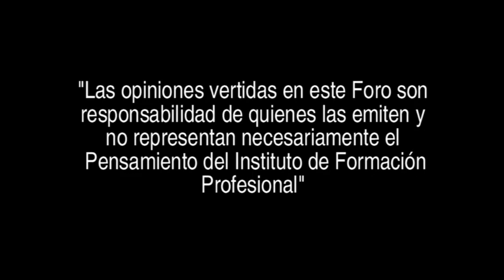Foro “Retos de las Medidas Cautelares en el Sistema de Justicia Penal”, Mesa 2. (3 de agosto, 2017)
Mesa 2

Unidad de supervisión de medidas cautelares (UMECA): área clave en el nuevo Sistema de Justicia Penal. 3 de agosto, 2017.